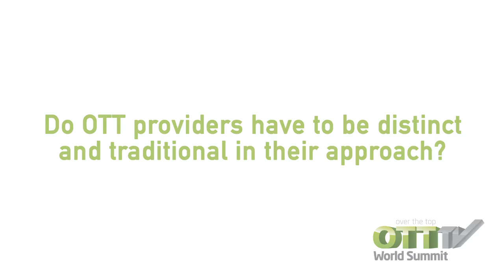Gene Hoffman, Vindicia, at the OTTtv World Summit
Could operators be doing more to embrace and monetise OTT services? Vindicia co-founder Gene Hoffman thinks so, as he explained to IP&TV News at the 2014 OTTtv World Summit.